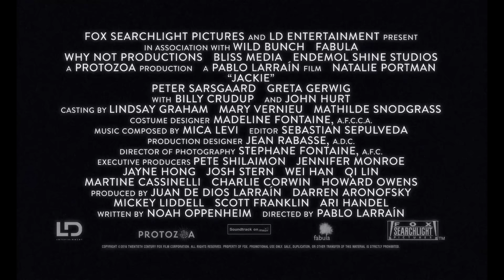Jackie (2016) officiell trailer - svenska undertexter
På bio 3 februari 2017.

Ett brännande starkt och intimt porträtt  av en av de viktigaste och mest tragiska ögonblicken i amerikansk
historia, berättad ur Jackie Kennedys (Natalie Portman) perspektiv. Jackie släpper in oss i sin värld dagarna som
följde efter mordet på hennes make och USAs president John F. Kennedy. Känd för sin extraordinära dignitet
och värdighet får vi ta del av ett psykologiskt porträtt av rikets första dam, den ikoniska Jacquelin Bouvier Kennedy,
och hennes kamp att bevara arvet efter sin make och deras gemensamma värld, inspirerad av  ”Camelot”, som de skapat
och älskade så mycket.
Tävlade om Guldlejonet på Venedigs filmfestival 2016.